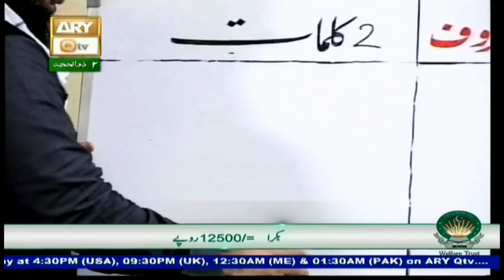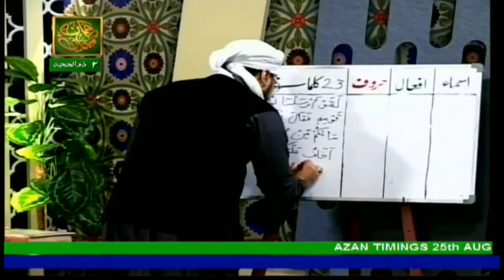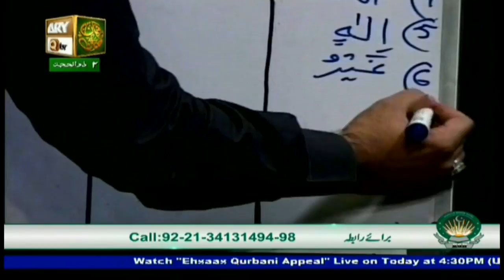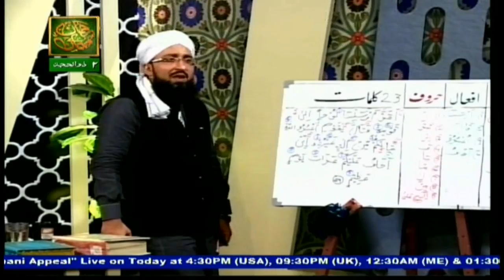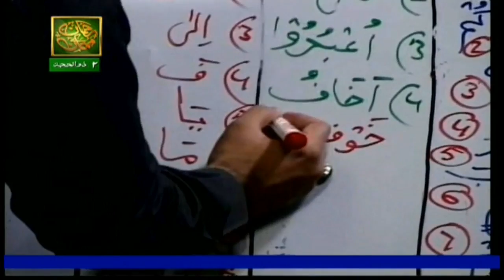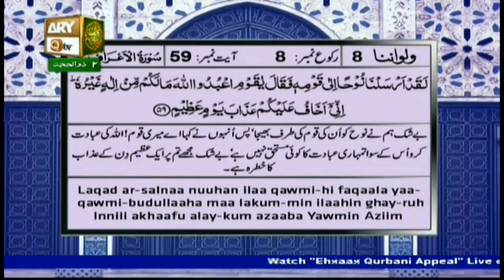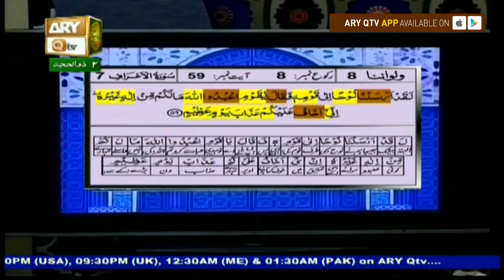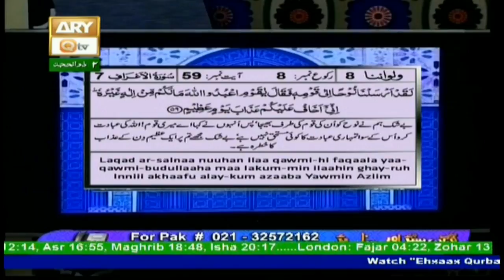Quran suniye Aur Sunaiye - 25th August 2017 - ARY Qtv